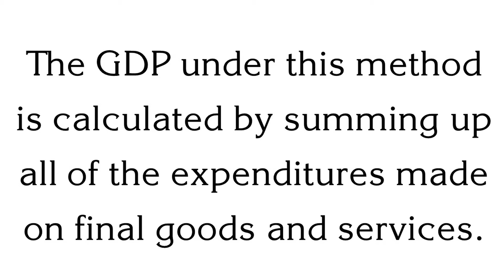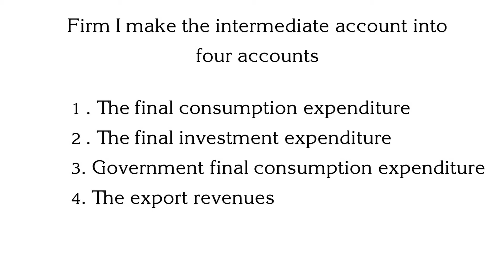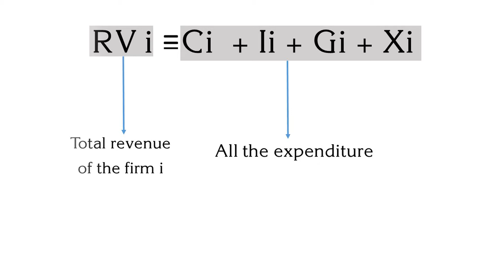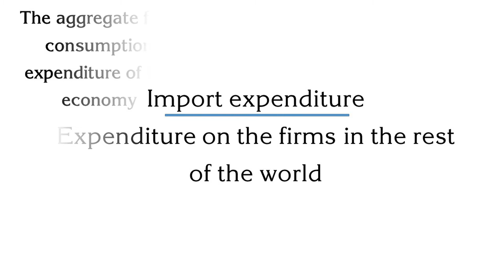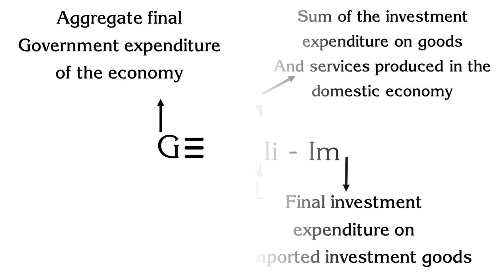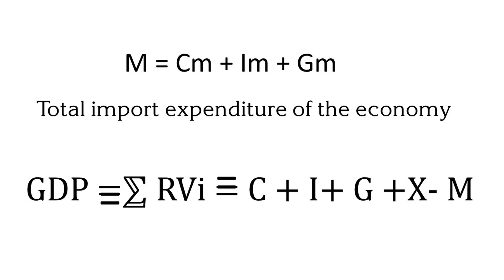Expenditure Method of measuring National Income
Hiiiiii friends
In this video explained about expenditure method of calculating National Income on the basis of the final expenditure on domestic product